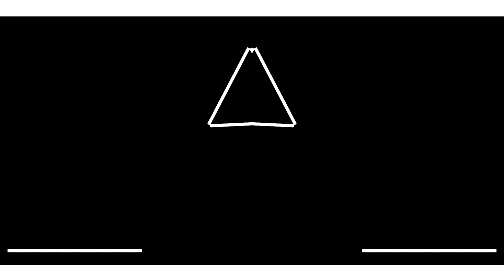ಬರತಿದ್ದಿಯಲ್ಲ ಗುಡಿಮುಂದ ಗುರುವಾರಕ| HARD EDM DJ MALLIKARJUN DM| YASH Y A BGM OFFICIAL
new janapada song

new trending janapada song

I hope To You Are Like This Song